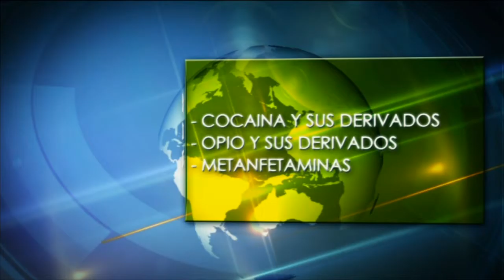Teleantioquia Global: Cocaína: negocio mortal. Ago.27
Casi medio siglo en la lucha contra las drogas no han detenido el problema social, político y económico que significa el tráfico de estupefacientes. De todas ellas, es sin duda la cocaína la que más capacidad transformadora genera con su poder corruptor e ilegal. El negocio involucra al mundo entero, diferenciados entre productores y consumidores. ¿Cómo es el mapa de la cocaína hoy en el mundo? ¿Cuáles son las otras sustancias que le disputan el reinado de la ilegalidad? ¿Qué hacer, en definitiva, con el narcotráfico?